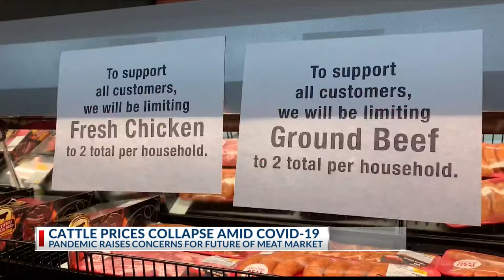Cattle industry woes deepen under coronavirus concerns